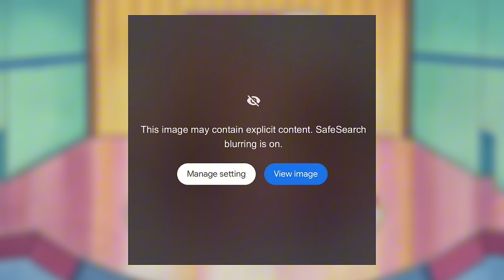I Made New Pokemon Teams for Ash’s Companions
I created new and AWESOME teams for every single one of Ash Ketchum's traveling companions!

From Brock to May to Goh, I created new teams for EVERYONE!

I also included new Paldean Pokemon in this video for some fun synergy!